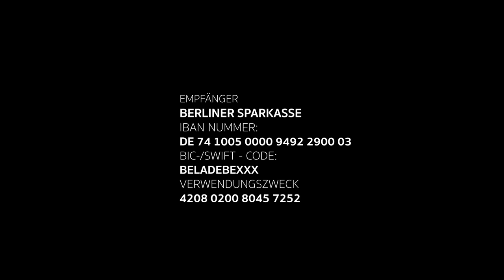ORPHEUS SONG TRAILER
SELECCION OFICIAL INTERNACIONAL QUEER FILM FESTIVAL  PLAYA DEL CARMEN 2019

Sinopsis:
Dos jóvenes de Berlín ganan un viaje a Grecia. En una excursión se pierden en la isla, llegan a un pueblo abandonado y se encuentran con un misterioso músico, que se hace llamar: Hércules. Pasaron la noche en una cueva y sueñan con un sueño extraño. Al día siguiente, nada es como era antes ...